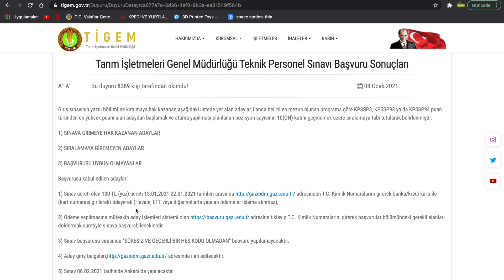TİGEM PERSONEL SINAV BAŞVURU SONUÇLARI AÇIKLANDI